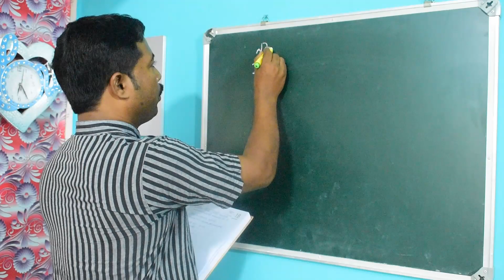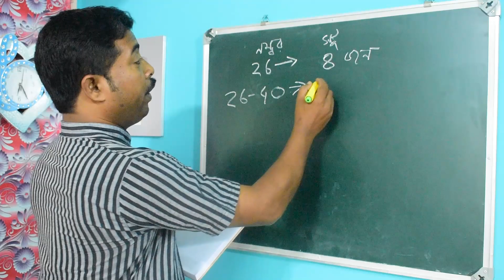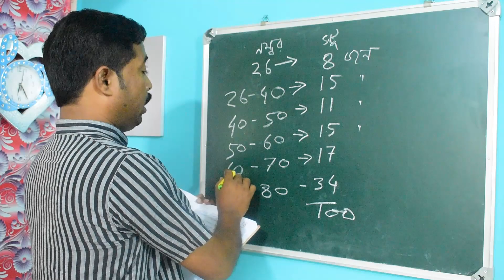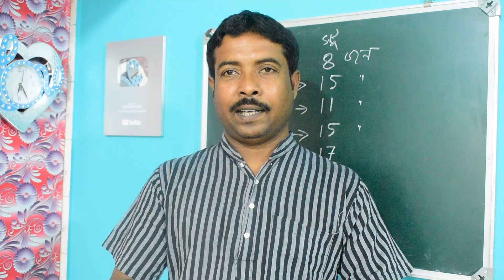কোন পদ্ধতিতে মাধ্যমিকের রেজাল্ট ? 2021 Madhyamik result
✅Genius Educare- We create completely new content from creative thinking on this channel. Which helps class eleven and higher secondary students to concentrate on their studies and get better results.

 Also in this channel we have thematic discussions on the basis of the syllabus selected by the West Bengal Higher Education Council.

🔗 How to get our channel membership?
Playlist for XII
Playlist for XI
💡 Do not mind reading? Motivation